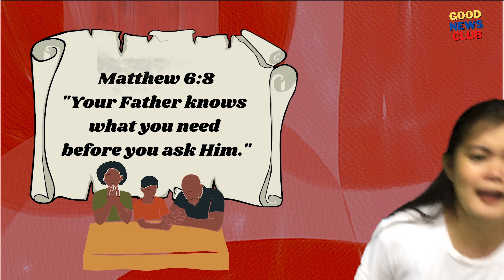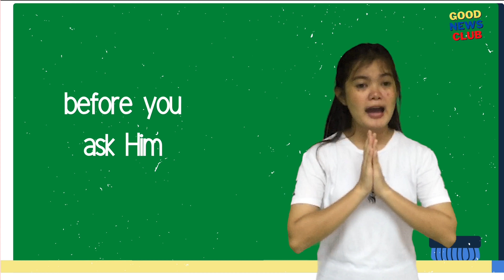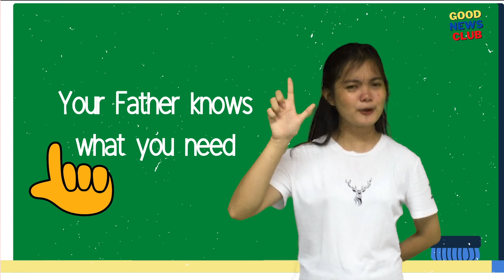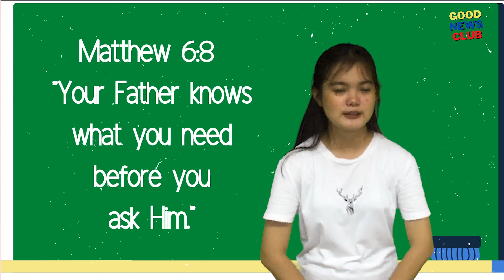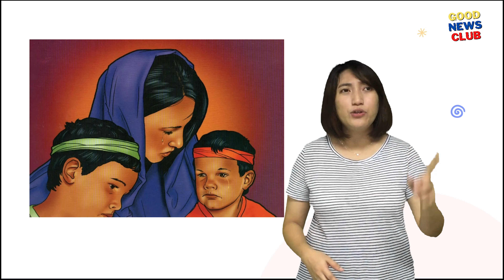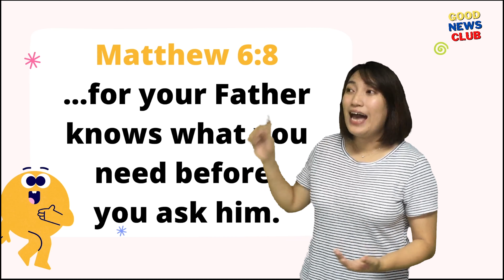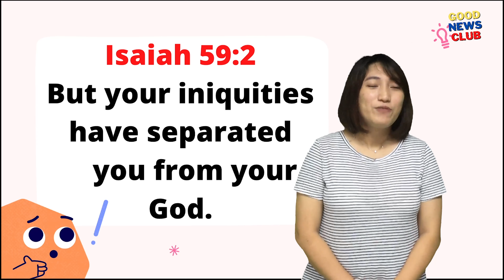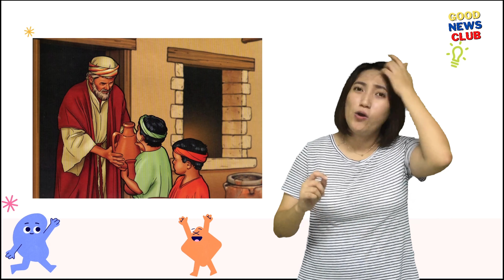Online Good News Club!Online Good News Club (English) July 25, 2021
Hello Children! Let us all sing and dance, memorize and learn God's Word through our